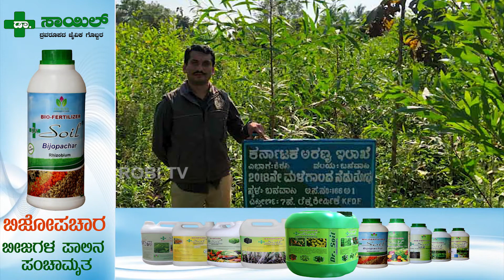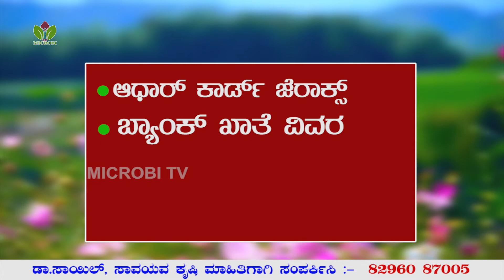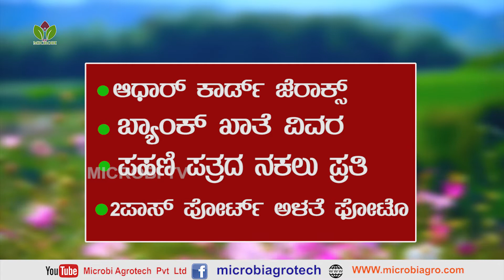ಗಿಡ ಬೆಳೆಸಿ, ಸರ್ಕಾರದಿಂದ ಹಣ ಗಳಿಸಿ | GROW PLANTS, GET MONEY FROM GOVERNMENT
ಹೊಲಗಳಲ್ಲಿ ಆಹಾರ, ವಾಣಿಜ್ಯ ಬೆಳೆ ಜತೆಯಲ್ಲಿಯೇ ಅರಣ್ಯ ಕೃಷಿ ಮಾಡಿದರೆ ಸರ್ಕಾರವೇ ಹಣ ಕೊಡುತ್ತದೆ. ಇಂತಹ ಅತ್ಯುತ್ತಮ ಯೋಜನೆ ಜಾರಿಗೊಳಿಸಿರುವುದು ಅರಣ್ಯ ಇಲಾಖೆ. ರೈತರು ಹೊಲ ಅಥವಾ ಹೊಲಗಳ ಬದುಗಳಲ್ಲಿ ಮರಗಳನ್ನು ಬೆಳೆಸುವ ಮೂಲಕ ಹೊಲದ ಗಡಿಯನ್ನು ಭದ್ರ ಪಡಿಸಿಕೊಳ್ಳುವ ಜತೆಗೆ ಬೋನಸ್ ರೂಪದ ಆದಾಯಕ್ಕೆ ದಾರಿ ಮಾಡಿಕೊಳ್ಳಬಹುದು. ಜತೆಗೆ ಅರಣ್ಯ ಇಲಾಖೆಯಿಂದ ೪೦ ಸಾವಿರ ರೂ. ವರೆಗೆ ಪ್ರೋತ್ಸಾಹಧನವನ್ನೂ ಪಡೆಯಬಹುದು.

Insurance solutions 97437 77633